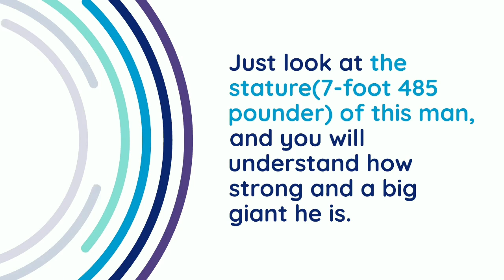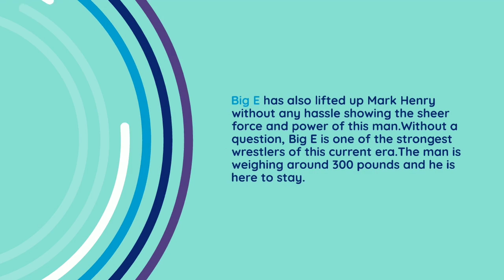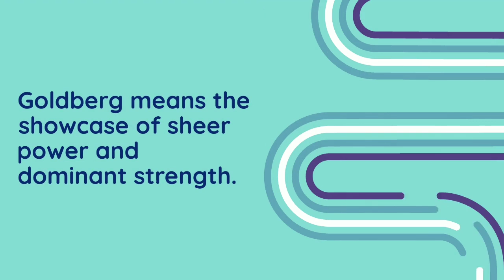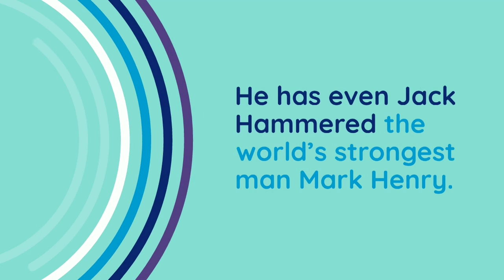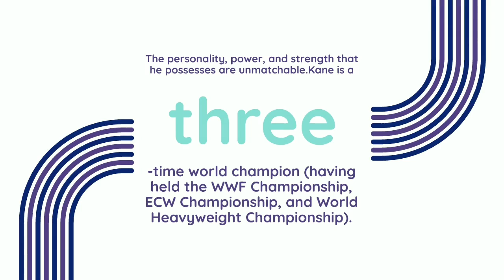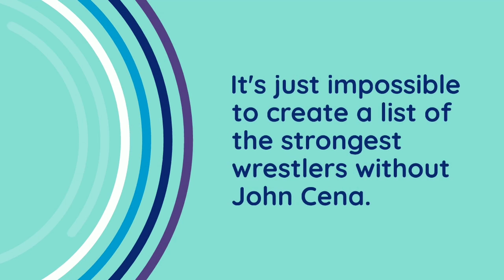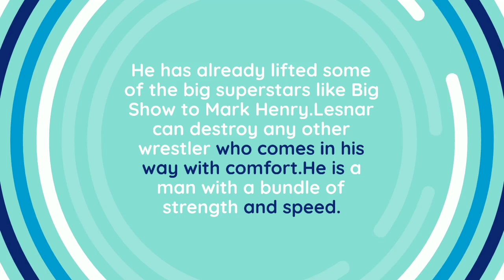Can Anyone Beat This WWE Monster? Top 10 Strongest!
The Top 10 Strongest WWE Wrestlers of 2022.

These are the strongest men currently on WWE's roster in 2022.

About:
Welcome to the sports, gaming, and tech world with Fanaticz! your go-to destination for thrilling "Top 10" videos.

Join me as we explore the exciting world of sports, delve into the captivating gaming realm, and uncover the latest advancements in technology.

► Smash that subscribes button for more sports content!